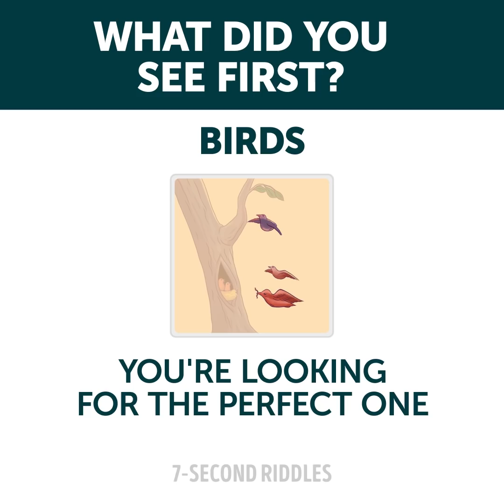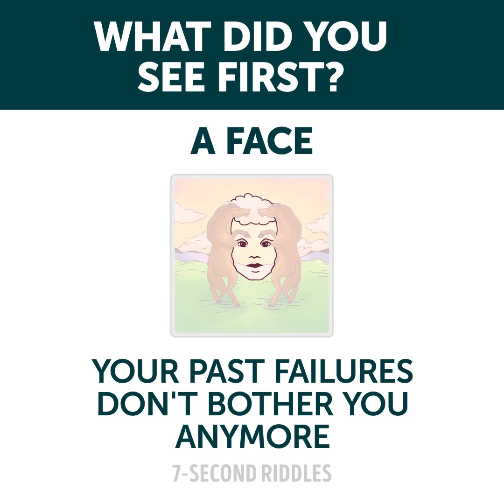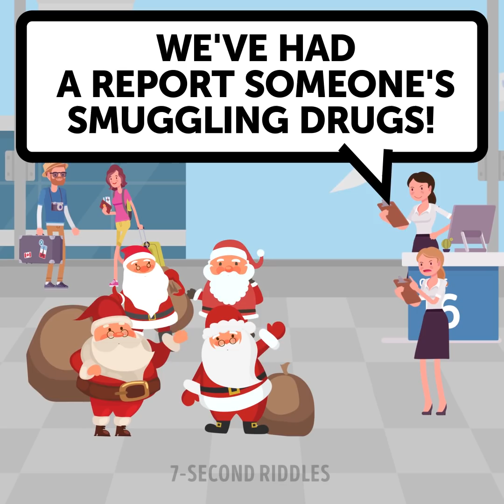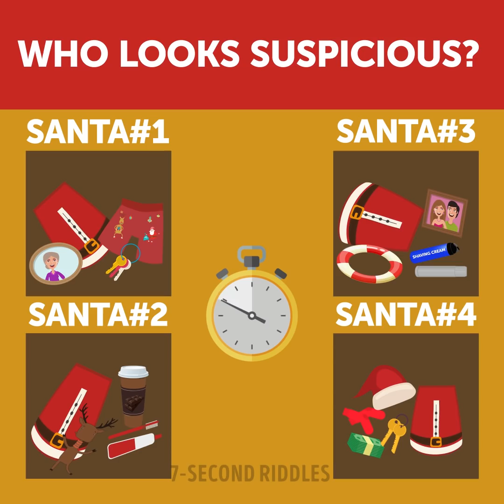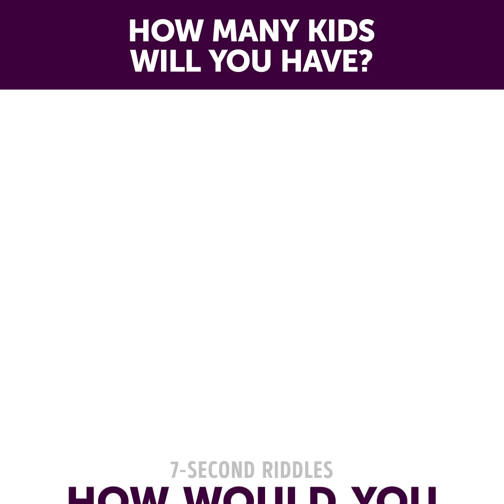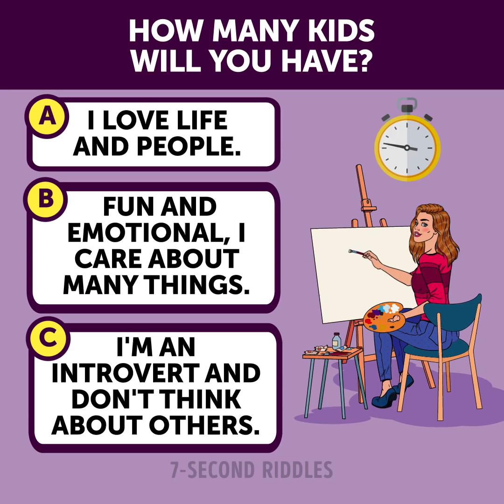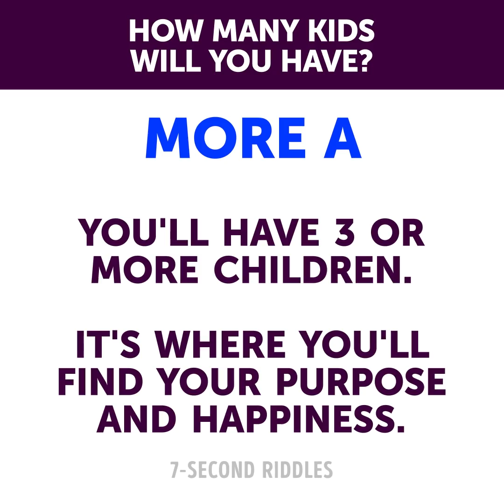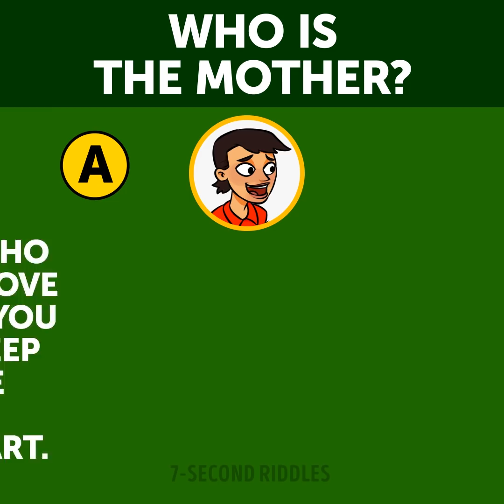14 BRAIN TEASERS AND MIND GAMES THAT'LL STUMP YOUR SMARTEST FRIEND 😉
Stump your smartest friend with these tricky brain teasers and mind games! If you need a boost of energy when you just woke up, then you're welcome to solve some of these tricky riddles and puzzle quizzes. Try to use all your intelligence and imagination, and you'll find the right answer easily!

00:14 - Who is her real parent? Boost your logical thinking and try to solve this puzzle before the time is up ;)
01:43 - A cool eye test that will reveal some hidden features of your personality! Have a look at some optical illusions each person would see in a different way and keep in mind what you've seen first. Then wait for the answers to appear. It was all true about me!
03:52 - Test your intelligence with this fun picture puzzle on attentiveness and logic! Can you identify the owners of these cars? Only a person with IQ 130+ can do it, so don't get upset if you fail.
05:24 - How many kids has she got? Test your attentiveness to the details and boost your logical thinking with these fun puzzles :)
06:55 - Test how sharp your mind is with this fun Xmas riddle on crime! You will have to crack a really hard case and find out which of these Santas is the smuggler. Keep your eye out!
08:41 - A nice warming-up puzzle for those who have just woken up and needs to kick-start their brains! The answers to these picture puzzles are really simple and obvious, so if you fail, this means you're still sleeping😜 Pause the video and grab one more cup of coffee!
09:50 - A fun and cool personality test to try! How many kids will you have? Let's see! Remember that only honest answers will lead you to the right result ;)
12:07 - Who is the mother? It's a personality quiz + tricky puzzle to test your logical thinking and get to know yourself better ;)